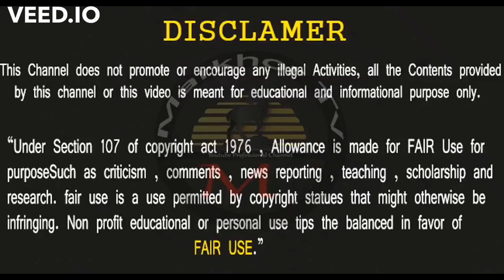Pakistan conducts ballistic missile test